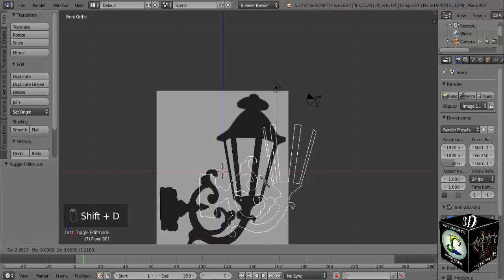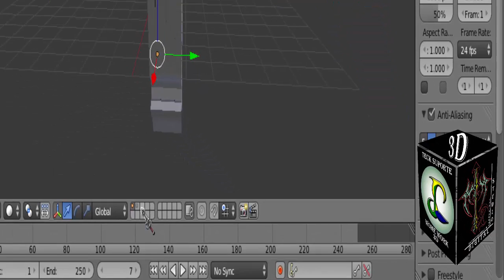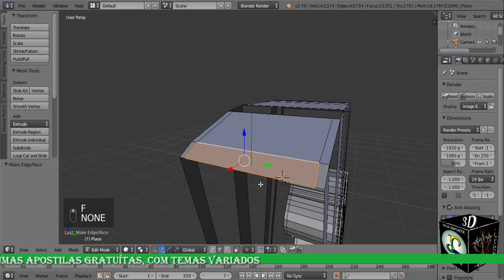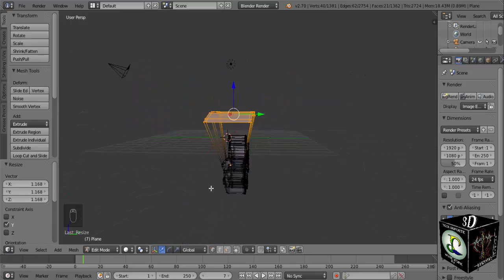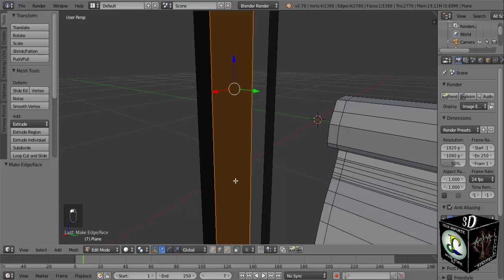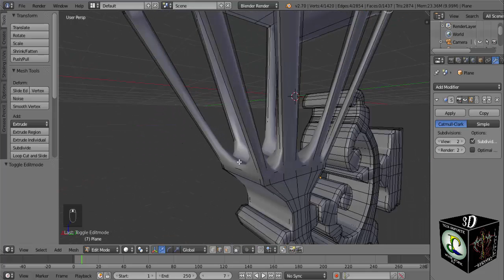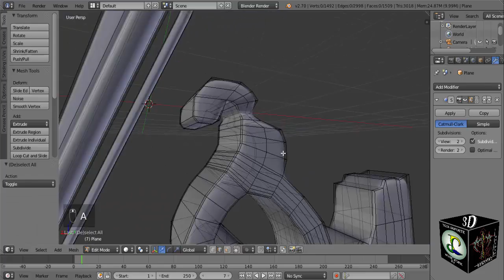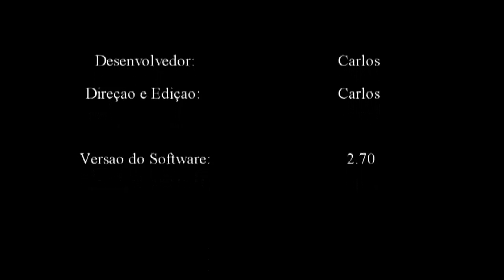Modelando Cenário 3D Modelando Cenário no Blender parte 4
Hoje nós vamos ver o processo de Modelagem3D de um cenário. No vídeo de hoje vamos modelar detalhes na base da luminária dos pilares do cenário.

☑️Série Modelagem 3D de Cenário
Nesta série nós vamos ver o procedimento de modelagem desta EsculturaDigital3D que é um 3DAsset modelado no Blender3d para jogos, animações 3D.
Modelando Cenário 01
Parte 4: Modelando detalhes da luminária

☑️Breve descrição
Neste cenário nós veremos a modelagem de um cenário simples podendo conter objetos reais e objetos fictícios na modelagem. A modelagem da casa se baseia em uma casa real, e pode conter elementos fictícios entre outras coisas na modelagem.

☑️Nesta série nós vamos ver o conceito e técnica de modelagem 3D de Assets, modelos poligonais 3D modelado no Blender. A modelagem da Escultura 3D pode ser básica ou bem detalhada dos modelos desta série de cenários 3D. Nessa série vamos modelar todos os tipos de cenários que pudermos: Os cenários 3d modelados podem sem cenários e ambientações reais, quanto cenários fictícios neste tutorial de blender.